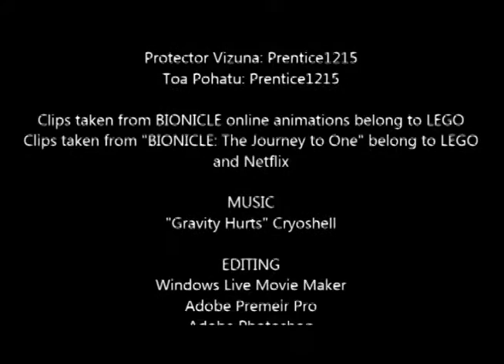LEGO BIONICLE Reiterated: Trials on Okoto (The Pilot)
Made for my 3D Animation class in High School back in 2016. Since making this, this has essentially become the Pilot for what I would be doing with Reiterated the following year(s).